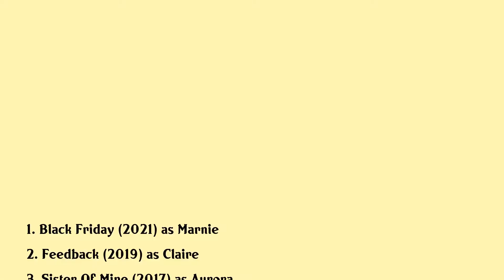Ivana Baquero Movies list Ivana Baquero| Filmography of Ivana Baquero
Ivana Baquero Full Movies List Filmography of Ivana Baquero

Latest movies of Ivana Baquero are:

1. Black Friday
2. Feedback
3. Sister Of Mine
4. Ice
5. The Club Of The Misunderstood
6. Another Me
7. The Red Virgin
8. The New Daughter
9. The Anarchists Wife
10. Pan And The Fairies
11. Pans Labyrinth
12. Fragile
13. A Christmas Tale
14. Romasanta The Werewolf Hunt
15. Rottweiler

Complete list of movies acted by Ivana Baquero are in this video.

Please Comment down your favorite movie of Ivana Baquero